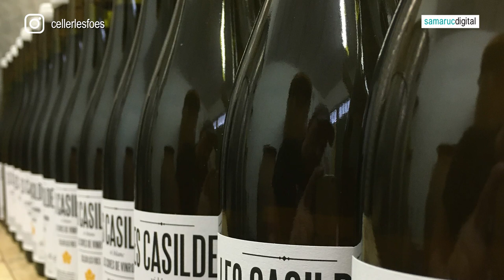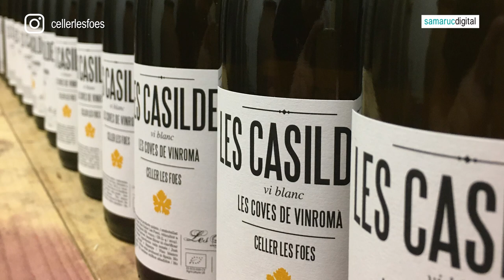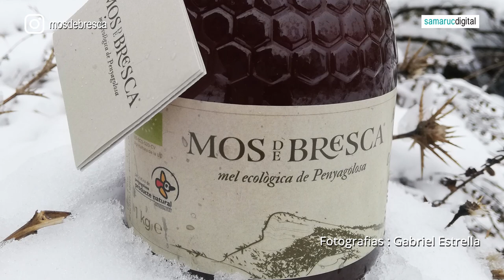LA TAULA DEL SAMARUC: Aliments reals, nutrició saludable amb compromís ambiental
El canvi dels hàbits de vida i dels models productius ens allunya de l'origen dels aliments i del coneixement de les seues propietats nutricionals. A la taula del Samaruc, aprenem les pautes bàsiques d'un menú saludable i descobrim el procés d'elaboració de tres aliments ancestrals, conversant amb els seus productors. Us convidem a fer un tast de mel, pa i vi ecològics i de proximitat, i a més a més, us el portem a domicili perquè l'assaboriu amb temps i calma.